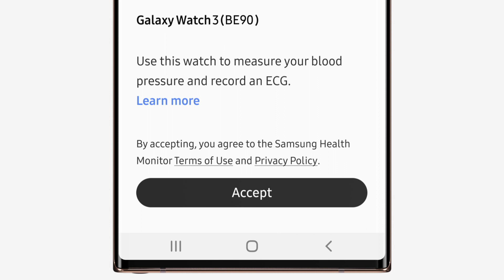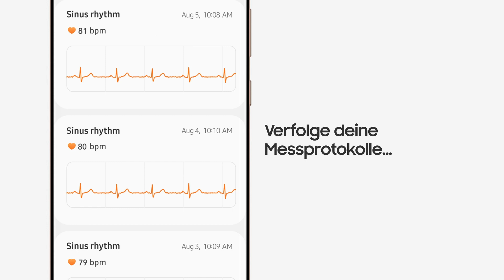Samsung Galaxy Watch3: EKG und Sauerstoffsättigung messen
Wie kann man EKG und Blutsauerstoff messen mit der Galaxy Watch3? Einfach die Samsung Health App bzw. Health Monitor-App einrichten und deine Messwerte im Blick behalten.